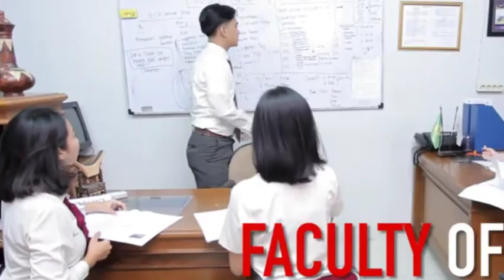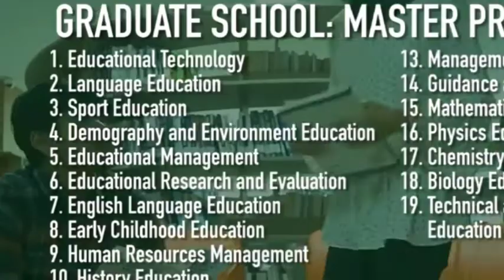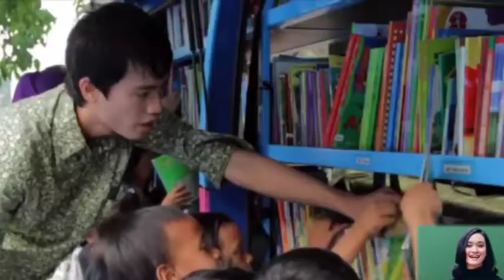VLOG VIDEO : UNIVERSITY NEGERI JAKARTA? CHECK IT OUT!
Maestro Damar Maulana
Mku English : Mrs. Vina

UNIVERSITY NEGERI JAKARTA

Opening, History, Facilities, Academic and non-academic part.